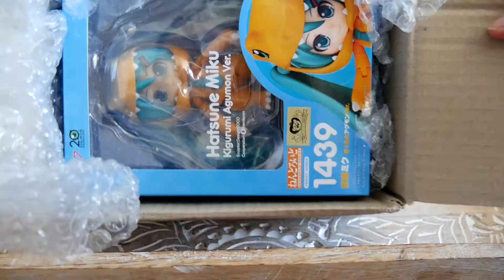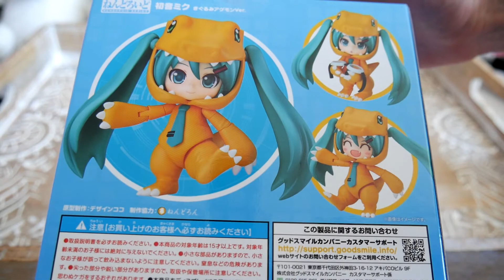/!\ COLLECTOR /!\ Hatsune Miku x Digimon !! Kigurumi Agumon Ver.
Unboxing et présentation du Nendoroid exclusif de Hatsune Miku x Digimon! Découvrez Miku déguisée en Agumon !!
Bonne vidéo! =)